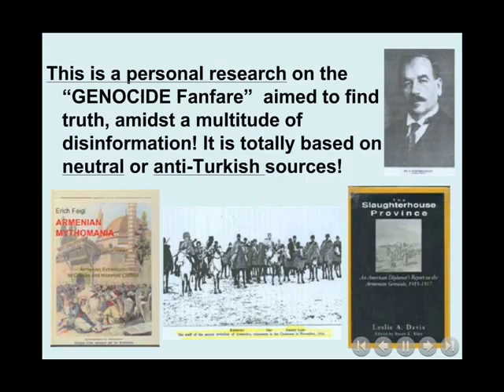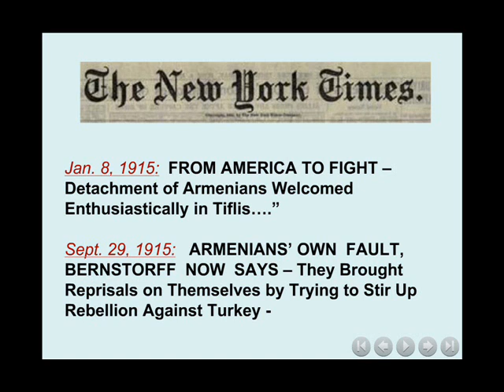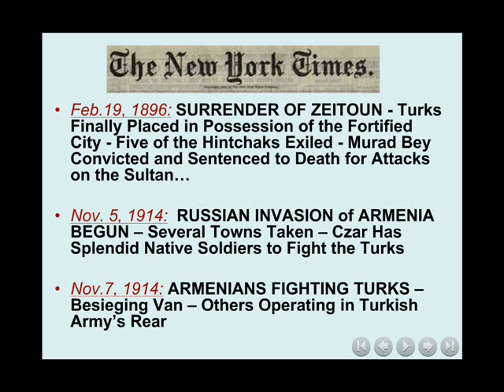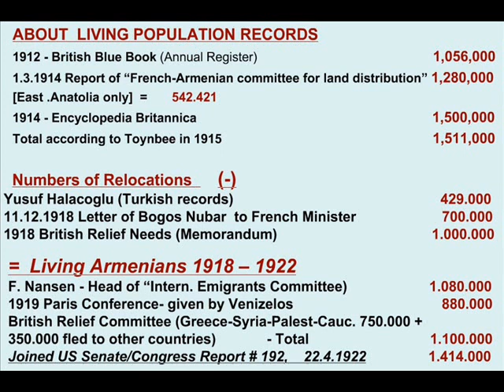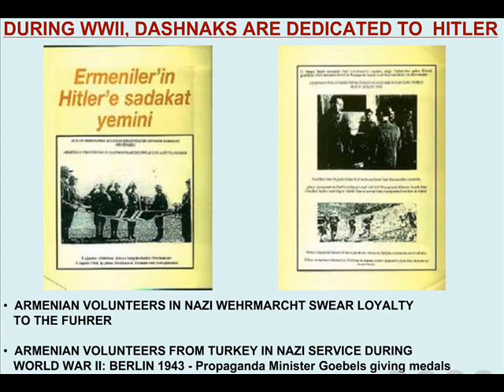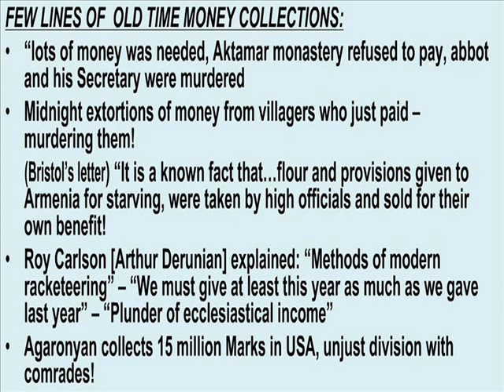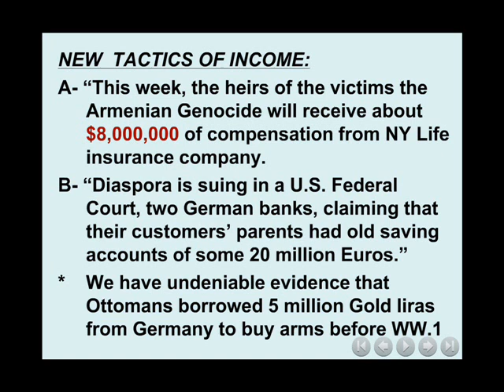Genocide of Truth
This video based on material of the Armenian Genocide Resource Center blog and refers to the E-book "Genocide Of Truth" by Sukru Server Aya

this is a really very sensitive topic. Especially for the Turks. World is asking to Turkey "why not u accept that you made a GENOCIDE" But Turkey can not acept it. The reason is TURKEY DIDN T MAKE A GENOCIDE. Turkey has a lot of documents about it. But, Armenian diaspora and some countries (which are want to use Armenians) said a lot of lies. And also they said they have evidences. Do you know what is those evidences ? Those evidences are fake documents which were made by Armenian Diaspora in Britain in 1920s. Espcially after the Brtish officers said that " we couldn t find any proof which is showing that Turks made a genocide through to Armenians ", Armenian Diaspora made their own proofs. which are totally FAKE. If you wanna look at that what i am talking about this webside can help you.

Mr Sukru Server Aya's research on the "Genocide Fanfare" aimed to find truth, amidst a multitude of disinformation has been published. The New Book "Genocide Of Truth" is based on Neutral or Anti-Turkish Sources .

Armenia,  Armenian Terrorizm,   Azerbaijan,  Hayastan,  USA  France  1915  Canada  Ottoman  ASALA  Terrorist  News